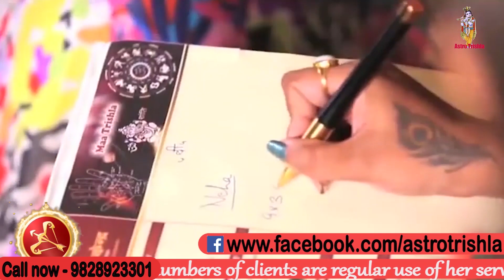झाड़ू को इस तरह बांध कर शनिवार को छुपा दे...मनोकामना होगी पूरी